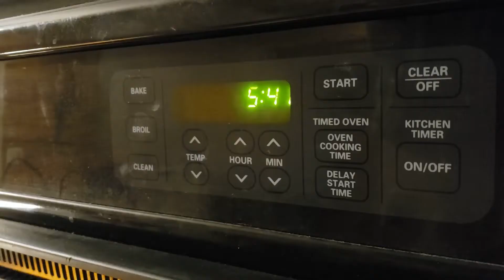Homemade Ginger Bread House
Check out this super simple homemade ginger bread house made with Pampered Chef's Cookie House Molds.